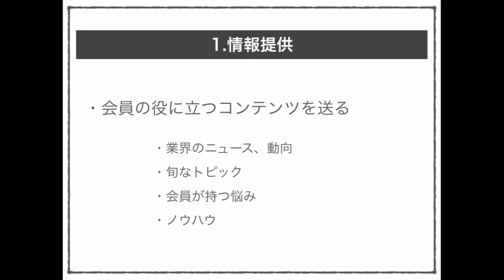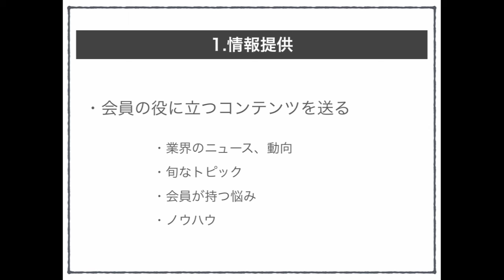サロンなど会員限定のメールマガジンで情報提供する際のネタ帳